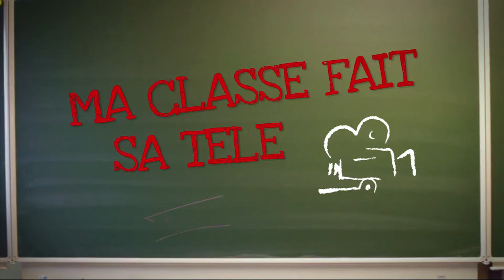MA CLASSE FAIT SA TELE J'AIME, J'AIME PAS !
Les enfants jouent une série de "courtes séquences humoristiques" à la manière du court-métrage « Foutaises » réalisé en 1990 par Jean-Pierre Jeunet. Il s'agit en fait d'une juxtaposition d'idées hétéroclites. Il y a des scènes hilarantes, loufoques, surréalistes, nostalgiques...